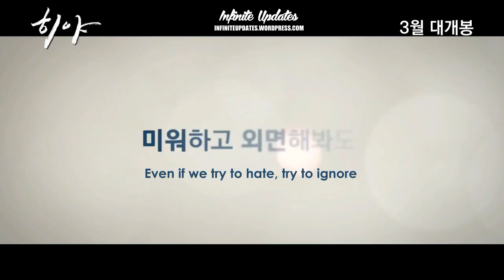Hobromance HIYA Movie 2016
Cr infiniteupdates for the full vid :) i just do the edit.